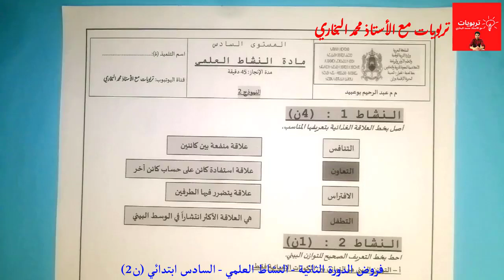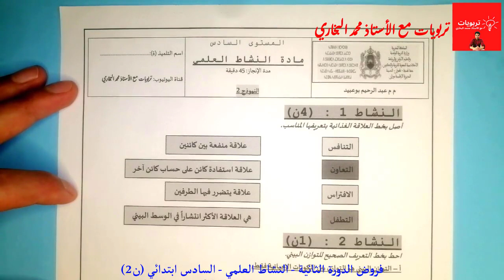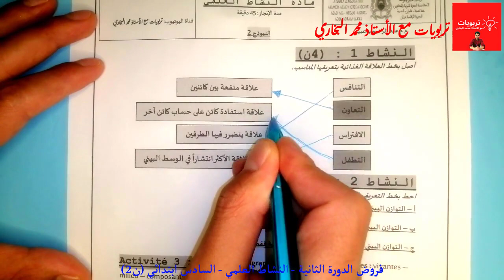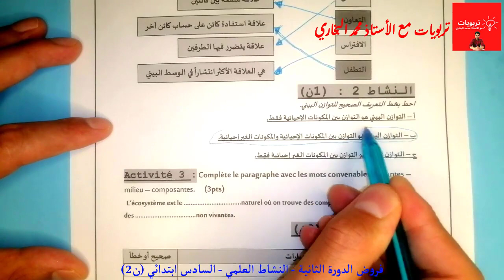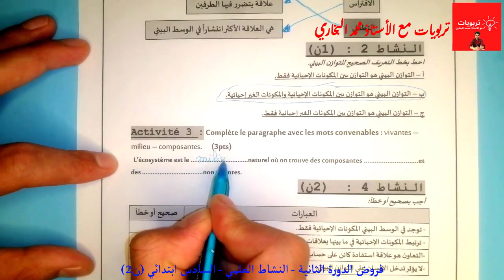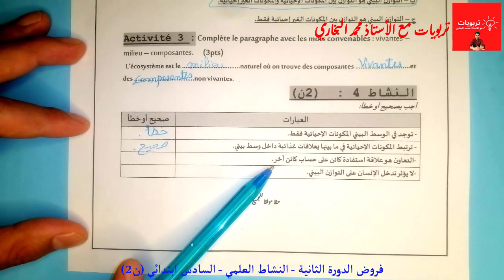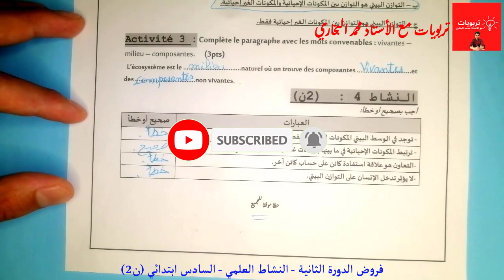فروض المرحلة الثالثة الدورة الثانية المستوى السادس ابتدائي | مادة النشاط العلمي 2022 النموذج 2